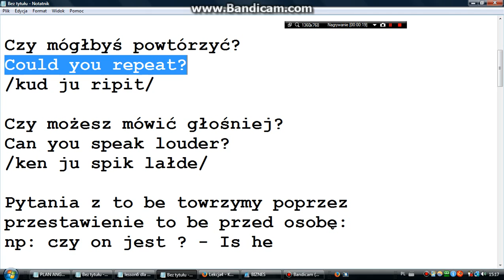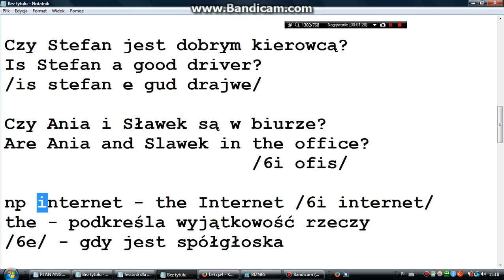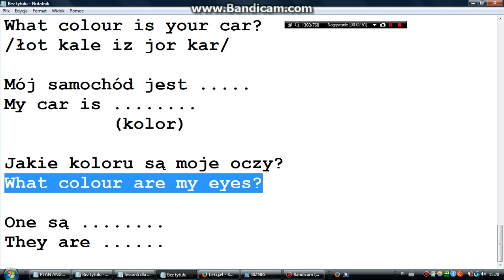Lesson5 - środa 14:20